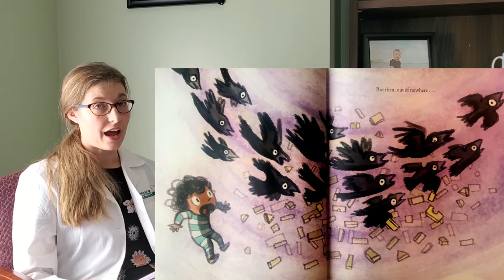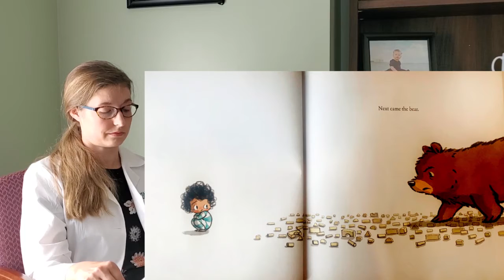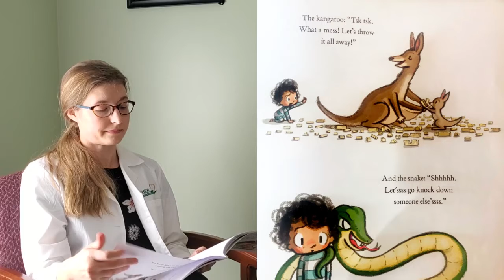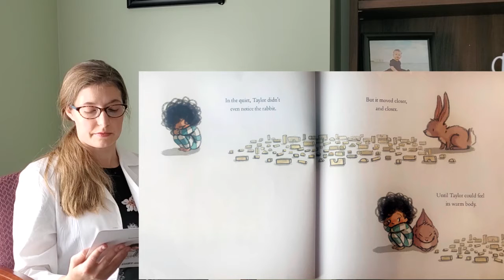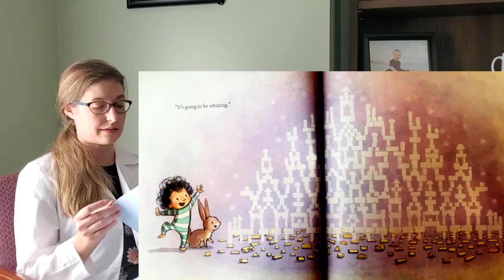The Rabbit Listened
In this video, Dr. Sarah Ward of Dosher Medical Family Practice reads "The Rabbit Listened" by Cori Doerrfeld. This story which deals with loss, explains that sometimes we just need someone to listen to us.